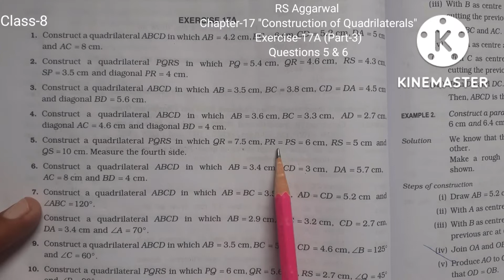Class 8|Construction of Quadrilaterals|Chapter-17|RS Aggarwal| Exercise-17A|Questions-5&6|Part-3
class - 8| Chapter - 17 |"Construction of Quadrilaterals" | RS Aggarwal |Exercise-17A| Questions 5 & 6| Part-3

This video covers questions 5 & 6 of Exercise-17 A of Book RS Aggarwal

Constructions of Quadrilaterals of class 8 RS Aggarwal